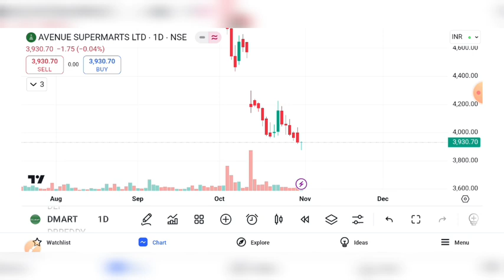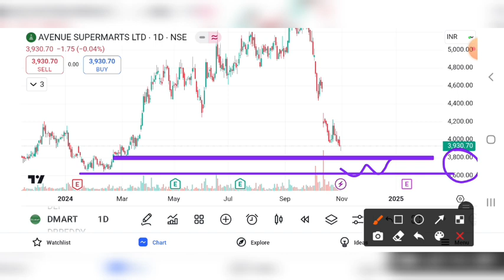DMART SHARE UPDATE | DMART SHARE PRICE TARGET | DMART SHARE ANALYSIS | DMART SHARE LATEST NEWS